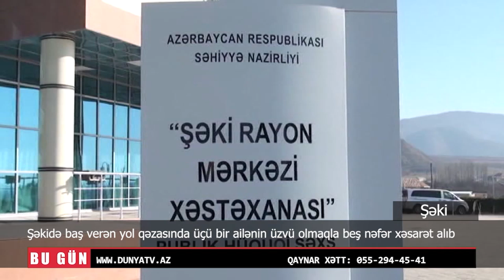Şəkidə baş verən yol qəzasında üçü bir ailənin üzvü olmaqla beş nəfər xəsarət alıb